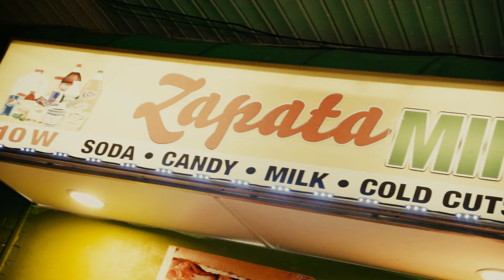Slida Wick - Seeing Red (Official Music Video) | DIR.